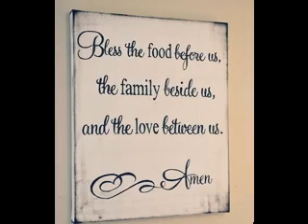DIY kitchen decorating ideas